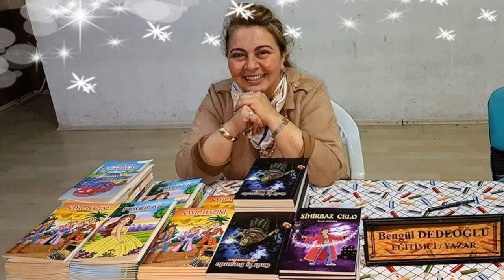Kitaplarımız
7 -10 Yaş için  kitaplarımız